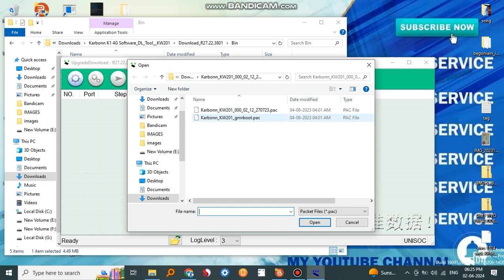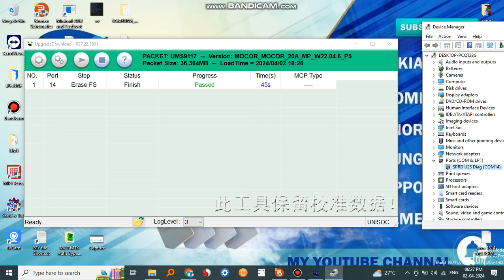Jio Bharat k1 Karbonn Flashing | Karbonn Bharat KW201 Flash File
karbonn bharat k1 4g hard reset
jio bharat k1 karbonn hard reset
karbonn kw201 flash file
jio bharat hard reset
karbonn kw201 hard reset
karbonn kw201 flashing
karbonn bharat hard reset
karbonn bharat
jio bharat phone ka lock kaise tode
karbonn bharat k1 4g flashing
jio bharat k1 karbonn flashing
karbonn bharat k1 4g password lock
karbonn kw201 unlock
jio bharat karbonn hard reset
karbonn bharat k1 4g hang on logo
jio bharat k1 karbonn unlock kaise kare

Boot Key : press and hold star button and connect USB